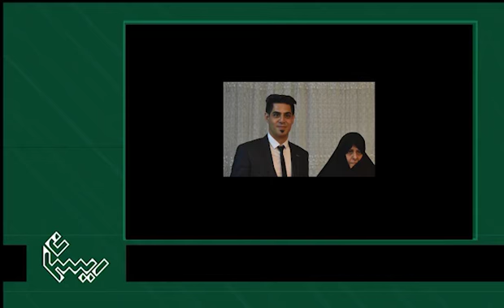خاطرات یک زندانی؛ فاطمه سپهری: بخش بیست ویکم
بخش بیست و یکم  از خاطرات فاطمه سپهری از بازداشت تا اخراج از زندان.